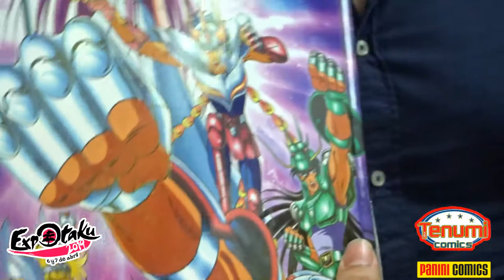CAPSULAS FRIKIS: TENUMI COMICS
Visita a nuestros amigos de TENUMICOMICS en el local 589, en la FRIKIPLAZA Villahermosa. Nos regalaron algunos mangas que irán directo a nuestros amigos fans de Expotakutv. No se lo pierdan.